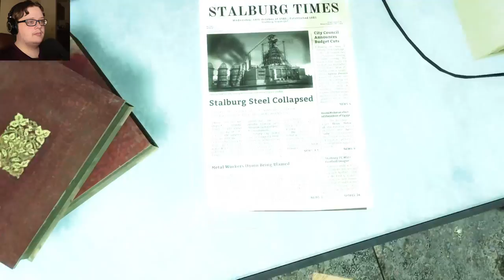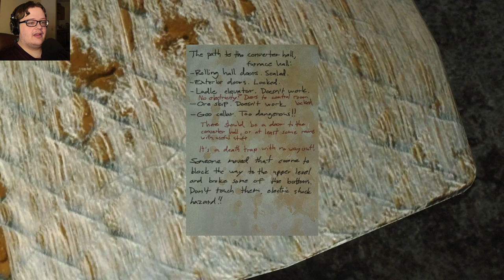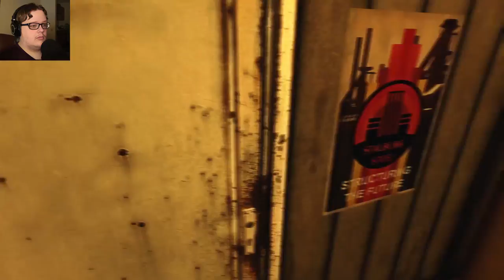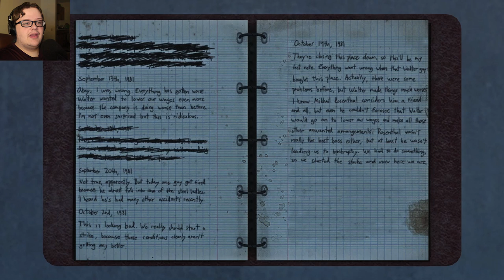Preventing a Disaster At The Steel Mill - INFRA - Part 5